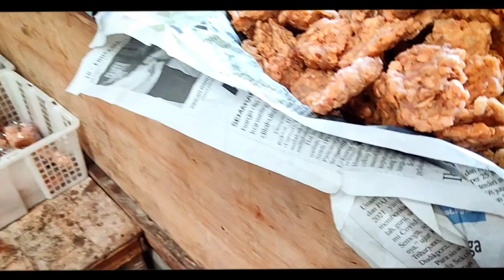Mendadak Ke Pasar‼️,Ketemu Bpk Penjual Tempe Gratis, Ning Ninggali